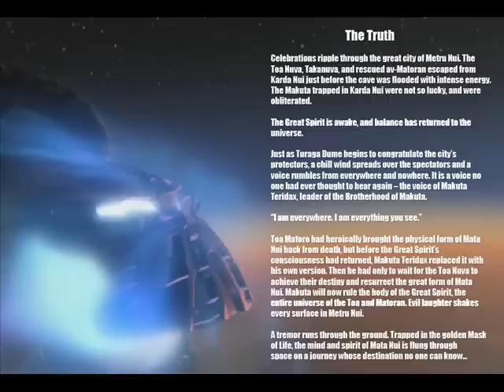BIONICLE The Truth Spoiler Version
As promissed, not so ultimate Spoilers, just two Glatorian thingies on the end